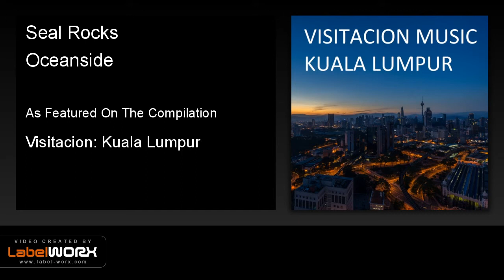Seal Rocks - Oceanside (Original Mix)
A melodic journey through chillout music, inspired by the nightlife, culture and breathtaking vistas of Kuala Lumpur, Malaysia.

ambient | chill | drone | electronica
leftfield | experimental | idm | music
music for film | film music | chillout